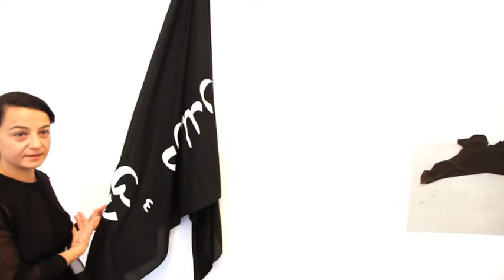Fashion Designer - Ayzit Bostan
Crane.tv Presents: Ayzit Bostan, Fashion designer Ayzit Bostan gives us a peek into her studio in Munich. The talented designer, best known for her 'I Love' and Mickey Mouse jumpers embodies a minimalist and elegant aesthetic - from her clothing and bag collections down to her life and personal style.